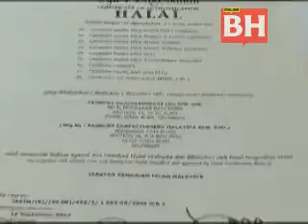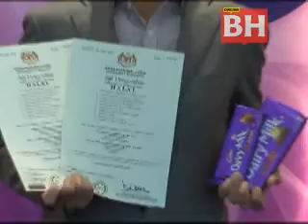Cadbury terima semula sijil pengesahan halal